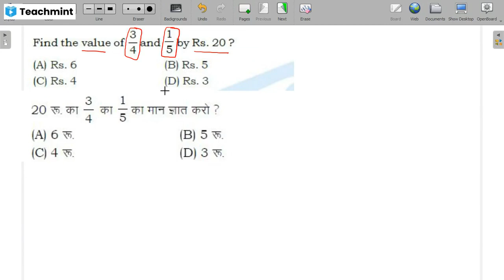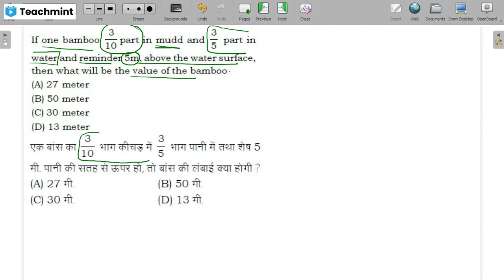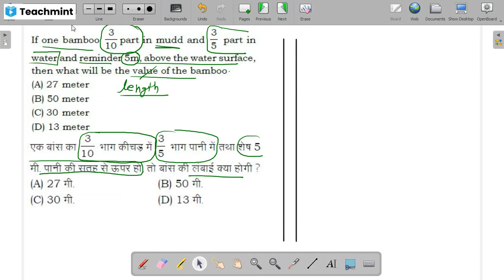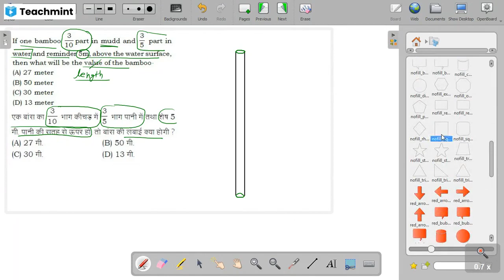Navodaya Vidyalaya Maths Live Class 79 Chapter 3 Fraction Number NavodayaMaths JNVST Class 6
Navodaya Vidyalaya Maths Live Class 79 Chapter 3 Fraction Number भिन्नात्मक संख्या Navodaya School Entrance Exam JNVST Class 6 NavodayaMaths JNVST Class 6

Join Live Batch Call @ 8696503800
Printed Study Material के लिए Call @ 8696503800

As you know Navodaya School released Navodaya Entrance Application form for session 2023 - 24. This video for Navodaya Entrance Exam preparation students.
In this video we teach Navodaya Entrance Exam Class 6 Math topic - Basic Knowledge Maths
Watch this video till end and learn and study for NAVODAYA Entrance Exam Class 6 2022.

Also we have launched a Better view and user friendly website for Navodaya News, Free Quizzes, Study Material etc.

navodayaschool.in,
navodaya question paper 2023 class 6,
navodaya maths questions pdf,
navodaya question paper 2023 class 6 pdf download in english,
navodaya maths questions,
navodaya online test in hindi,
navodaya reasoning questions pdf,
navodaya mock test 2023 class 6 in hindi,
navodaya online test class 6 in hindi,
navodaya question paper 2023 class 6 pdf download,
navodaya question paper 2023 class 6 in english,
mental ability questions for navodaya class 6,
navodaya question paper 2023 pdf class 6 in english,
jnv mock test in hindi class 6,
navodaya reasoning questions,
navodaya coaching classes online free,
jnv practice set pdf,
navodaya mental ability questions pdf download,
jnv mock test in hindi,
navodaya class 6 practice set pdf,
navodaya mock test 2023 in hindi,
navodaya question paper 2023 class 6 answer key,
navodaya question paper 2023 pdf,
navodaya practice set class 6,
navodaya maths questions class 6,
navodaya maths questions in hindi,
navodaya vidyalaya reasoning pdf,
navodaya notes pdf,